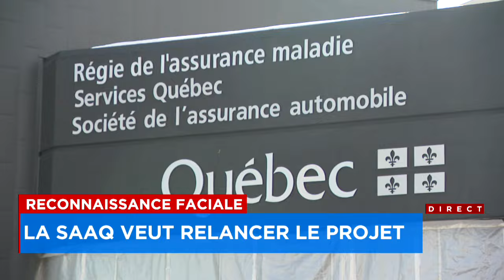Reconnaissance faciale: la SAAQ veut relancer le projet - Reportage, 18h